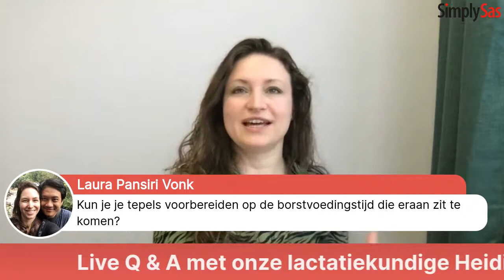Vragen over borstvoeding? Lactatiekundige Heidi helpt...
Wat moet je doen als je ingetrokken tepels hebt?
Wat als je baby kunstvoeding weigert?
Wat als je baby je tepel steeds loslaat?
Hoe kan je spruw voorkomen?
Antenataal kolven??? Wat is dat??
Moet je je baby wakker maken voor een voeding?

Live Q&A met onze lactatiekundige Heidi van den Berk